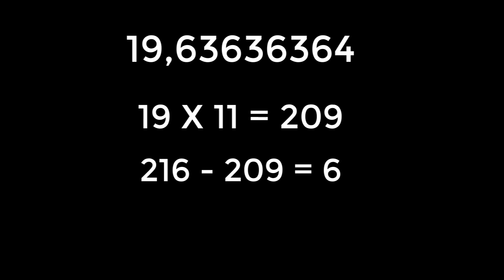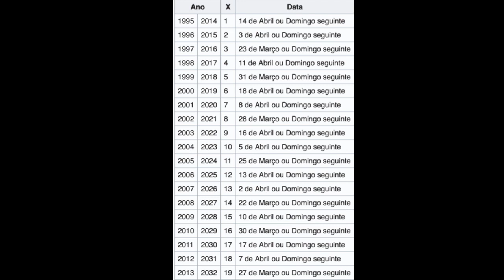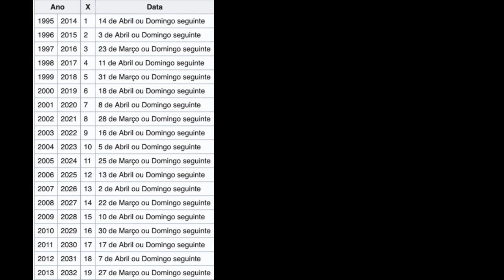Como calcular a data da Páscoa? (Repost)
Apoios:
StarTalk®
Muito obrigado!

Adendo:  o último número dourado é 19.  Por isso o ano que você quiser calcular deve ser dividido por 19. Como não existe o "0", é preciso somar 1 ao resto.  O ciclo se repete a cada 19 anos.

Para se calcular o resto da divisão na calculadora para chegar ao número dourado, faça o seguinte:  divida o número do ano que você quer descobrir a dáta da páscoa por 19.  Vamos imaginar que você queira saber a data da páscoa de 2020:  Vai na calculadora e divida 2020 por 19 (são 19 números dourados, lembra?.  O resultado dessa divisão é  106,315789.  Separe a parte inteira desse resutado, 106 e multiplique pelo 19, que você dividiu o ano.  ou seja, 106x19=2014.  Subtraia o 2020 por 2014, e você terá 6, que é o resto.  some esse resto 6 a 1 e você terá o número dourado 7.  Consultando a tabela, você verá que o número dourado 7, corresponde a 8 de abril.  Como 8 de abril de 2020 é uma quarta-feira, passamos para o domingo seguinte, que será no dia 12 de abril.
Entenderam?

Ano X Data - Vejam o número dourado após os anos.  19 é o último.
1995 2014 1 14 de Abril ou Domingo seguinte
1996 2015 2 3 de Abril ou Domingo seguinte
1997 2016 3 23 de Março ou Domingo seguinte
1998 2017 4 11 de Abril ou Domingo seguinte
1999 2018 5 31 de Março ou Domingo seguinte
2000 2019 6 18 de Abril ou Domingo seguinte
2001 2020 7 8 de Abril ou Domingo seguinte
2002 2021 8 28 de Março ou Domingo seguinte
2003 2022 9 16 de Abril ou Domingo seguinte
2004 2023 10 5 de Abril ou Domingo seguinte
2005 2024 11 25 de Março ou Domingo seguinte
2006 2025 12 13 de Abril ou Domingo seguinte
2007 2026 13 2 de Abril ou Domingo seguinte
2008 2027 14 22 de Março ou Domingo seguinte
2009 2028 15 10 de Abril ou Domingo seguinte
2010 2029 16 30 de Março ou Domingo seguinte
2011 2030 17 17 de Abril ou Domingo seguinte
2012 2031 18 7 de Abril ou Domingo seguinte
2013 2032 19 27 de Março ou Domingo seguinte

apoia.se/cientonauta